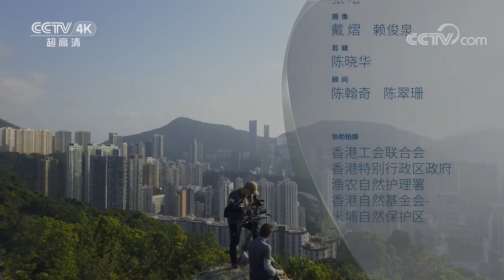【ENG】流浪牛、黑鸢、瘰螈、马骝...... 在中国香港 能见到哪些野生动物？《美丽中国自然》紫荆白莲系列【CCTV纪录】